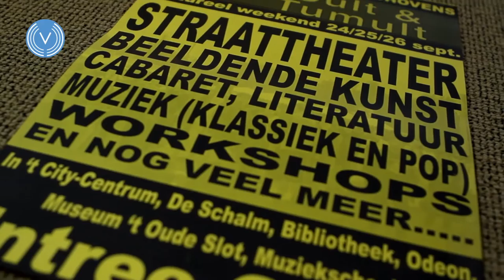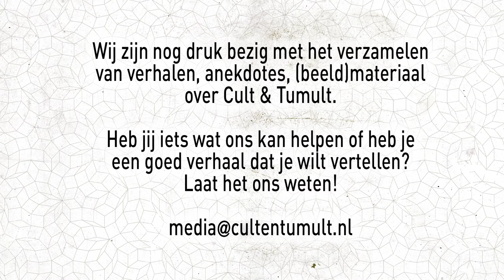Arie den Braber vertelt: 20 jaar Cult & Tumult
23, 24 en 25 september 2016 vindt het jaarlijkse festival Cult & Tumult weer traditioneel plaats. Traditioneel, want het festival bestaat inmiddels al weer 20 jaar. In het kader van dit jubileum hebben we Arie den Braber, voorzitter van Cult & Tumult, uitgenodigd om te vertellen over enige hoogtepunten, maar ook over wat het festival nu eigenlijk inhoudt en hoe het is ontstaan en gegroeid tot wat het nu is.

Deze uitzending is een productie van Anillusion Digital Productions.